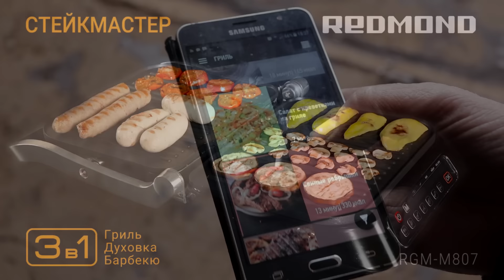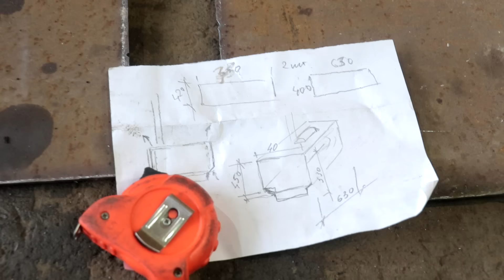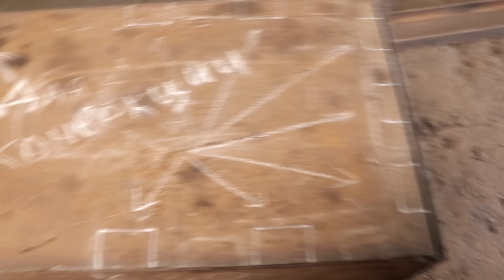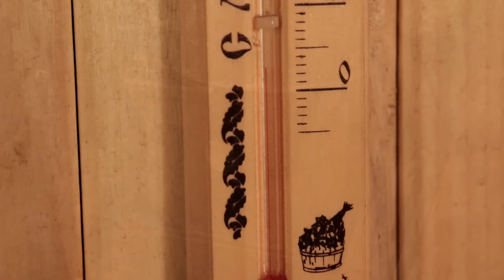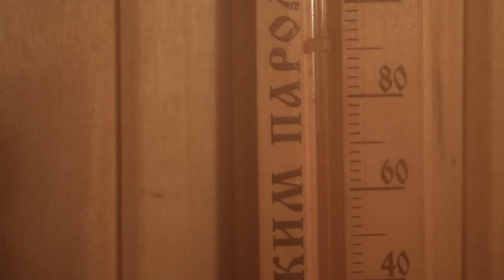Мощная ПЕЧЬ ДЛЯ БАНИ своими руками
Гриль Redmond — 3 в 1: гриль, жаровня и духовка. Готовит сам (7 автоматических программ), пока ты собираешь свой трактор.

Как изготовить печь для бани в домашних условиях. Раньше была изготовлена печь из трубы, т.к. она прогорела, мы решили сварить из листового металла 6 мм, с перегородкой и конвекцией, для поднятия КПД печи. Пожалуй это лучшая печь для нашей бани. Делали всё своими руками.